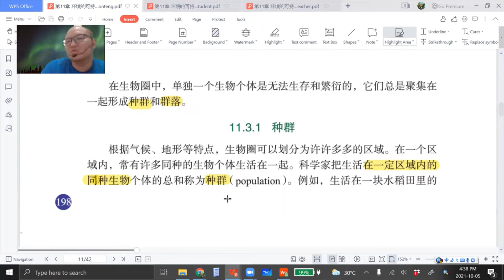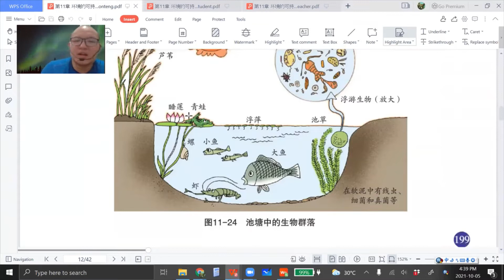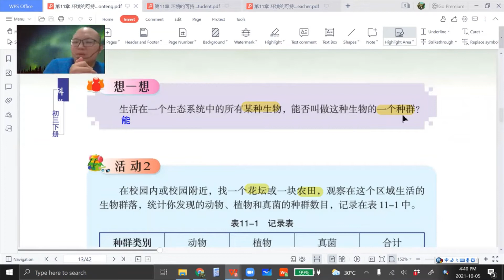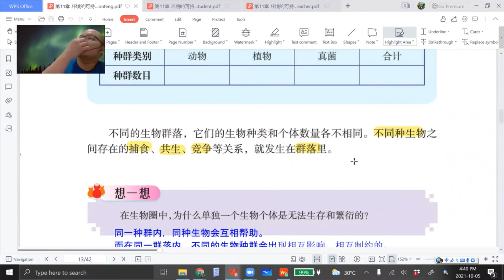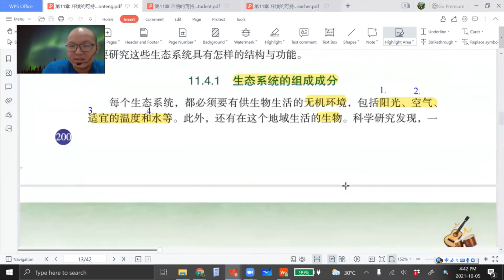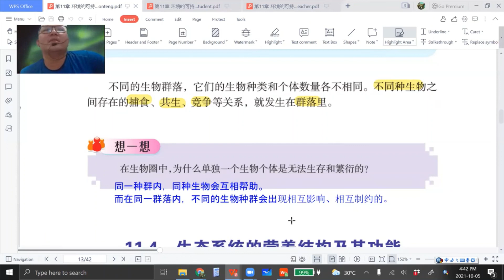2021 10 05 《网课不停歇》 初三科学11 3课文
初三科学下册第11章 环境的可持续发展
11.3 种群和群落